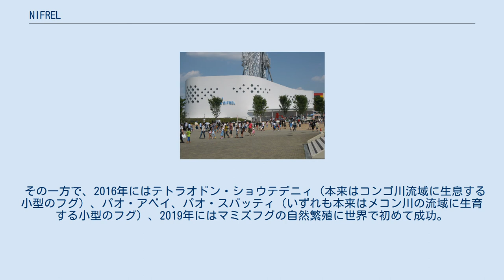NIFREL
NIFREL（ニフレル）は、日本の大阪府吹田市千里万博公園内 に所在する博物館。
水族館を主体として動物園や美術館を融合させた博物館といえる。
三井不動産がエキスポランド跡地を再開発した複合商業施設「EXPOCITY」に属する施設の一つである。
水族館は、人工海水を使った内陸型で、海遊館が展示プロデュースする。
 1990年から大阪市で水族館を運営している海遊館によるプロデュースの下で、「生きているミュージアム」との呼び名を持つ施設で、日本動物園水族館協会に加盟。
「感性にふれる」をコンセプトに、従来の水族館、動物園、美術館のジャンルを超えて、アートの要素も取り入れた生き物の美しさ不思議さを直感的に表現した、子どもから大人まで感性を豊かにする展示を行っている。
そのため、水族館でよく飼育されている魚類や水辺の生物に限らず、哺乳類や鳥類も飼育している。
 名称のNIFRELは、コンセプトの「感性にふれる」から採用した。
ロゴマークは、進化する生物とEXPOCITYのゲートとしての役割をイメージして、頭文字のnを図案化した水色のものが制定された。
 オープン当初は、館内を7つのテーマゾーンで構成。
いずれのゾーンにも、「生き物たちの一番面白い特徴や特性を知るための謎かけ」として、夏井いつき（俳人）の監修による「生きもの五七五」（飼育する生物の特徴や性格を俳句で表現した種名版）をすべての水槽に掲示している。
その一方で、展示内容を全面的に変更できる「可変性」をあらかじめ一部のゾーンに備えているため、該当するゾーンではオープン後にテーマゾーンを随時増設している。
 建物は鉄骨造（一部はSRC造、RC造）3階建てで、竹中工務店が施工。
通算の入場者数については、2016年4月9日（土曜日）に100万人、オープン1周年直前の同年11月8日（火曜日）に200万人 を記録した。
 その一方で、2016年にはテトラオドン・ショウテデニィ（本来はコンゴ川流域に生息する小型のフグ）、パオ・アベイ、パオ・スバッティ（いずれも本来はメコン川の流域に生育する小型のフグ）、2019年にはマミズフグの自然繁殖に世界で初めて成功。
2020年12月には、日本動物園水族館協会の会員としては初めて、以上4種類のフグにおける自然繁殖の成功が同協会から正式に認定された。
 NIFRELのホワイトタイガー